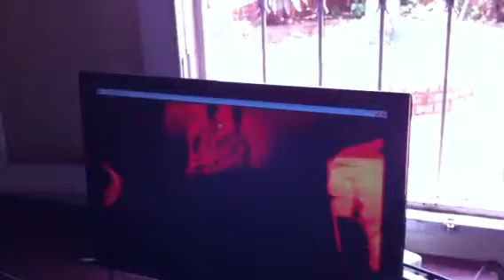Testing cámara térmica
Esta hecho con OpenCV, background substraction,blob detection,coloring.